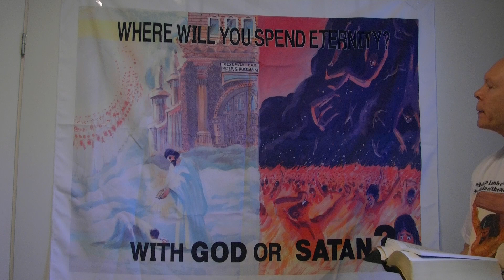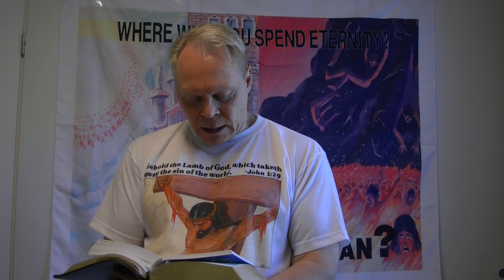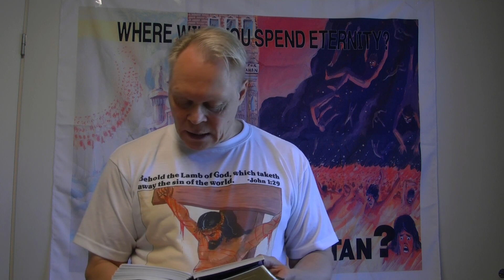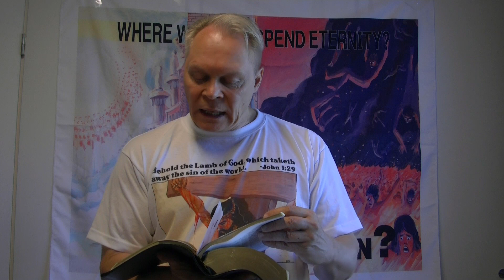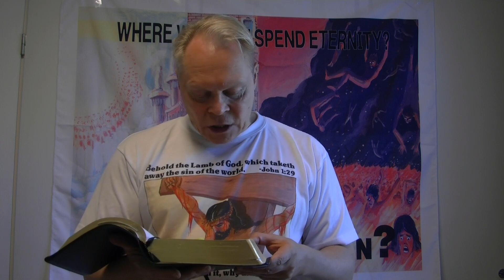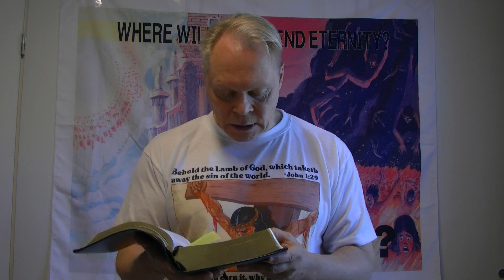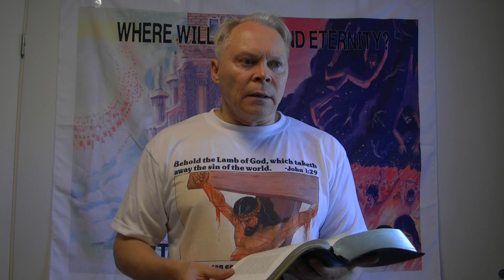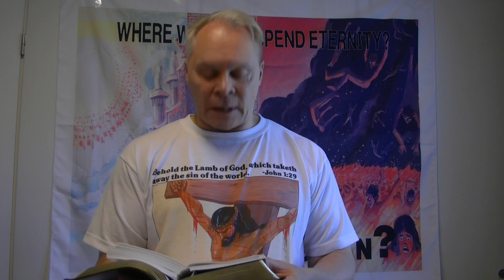PIT: The Unpardonable sin. Blaspheme against the Holy Ghost.